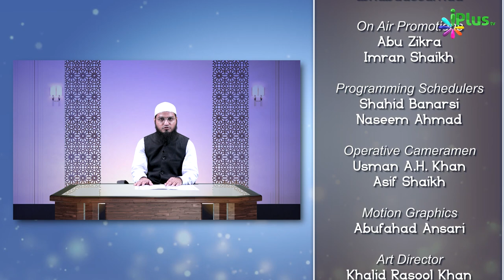Rishtey Bhejne Ke Aadaab Aur Ahkaam Part 01 | Islam Ka Khandaani Nizaam Ep 11 | Shaikh Alimuddin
Rishtey Bhejne Ke Aadaab Aur Ahkaam Part 01 | Islam Ka Khandaani Nizaam Ep 11 | Shaikh Alimuddin | iPlus TV

UPI : donateilm@icici